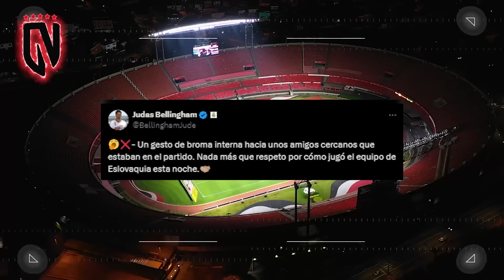¿CASTIGAN a BELLINGHAM x FESTEJO?|BARÇA x DEFENSAZO COLOMBIANO|Madrid FICHARÍA CRACKSOTE de Arsenal